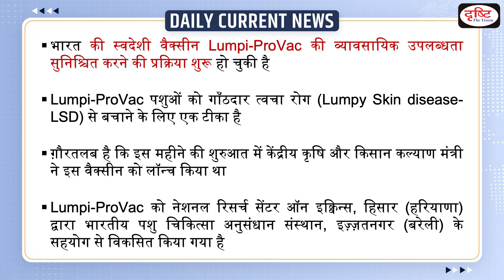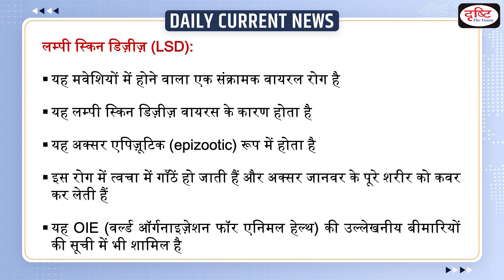Lumpi-ProVac Vaccine In News : Daily Current News | Drishti IAS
The process is now underway to ensure the commercial availability of India’s indigenous vaccine Lumpi-ProVac. Lumpi-ProVac is a vaccine to protect livestock from Lumpy Skin disease(LSD). Significantly, the vaccine was launched earlier this month by Union Minister for Agriculture and Farmers Welfare.

1. Videos by Dr. Vikas Divyakriti

2. Concept Talk- By Dr. Vikas Divyakirti